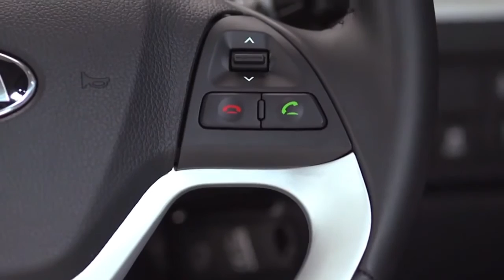The New Kia Picanto City Edition from Birchwood - New and Used Kia dealer in West Sussex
The Kia Picanto is the ultimate city car offering chic design and incredible economy.  The City Edition includes even more technology and modern styling to really set you apart from the crowd.